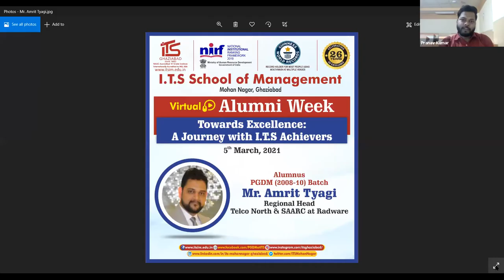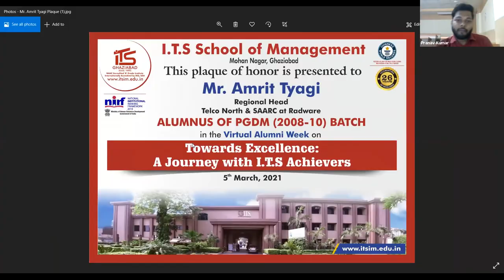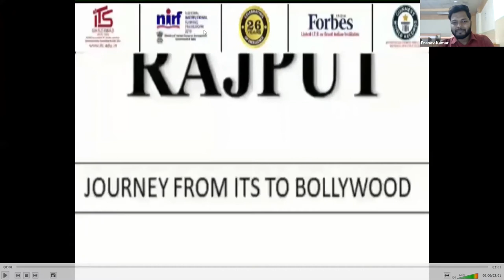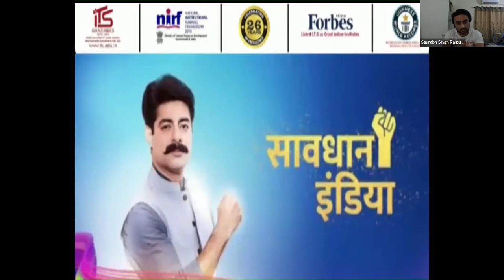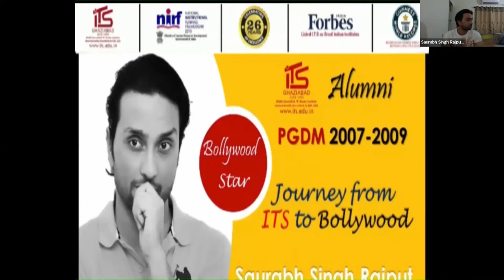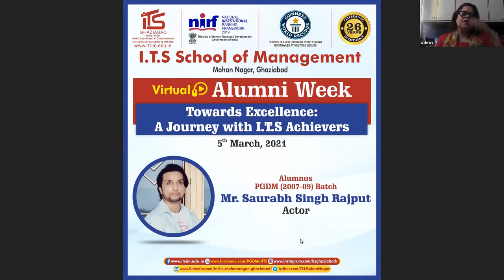Alumni Guest Lecture at I.T.S Mohan Nagar Ghaziabad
Guest Lecture by Mr. Amrit Tyagi